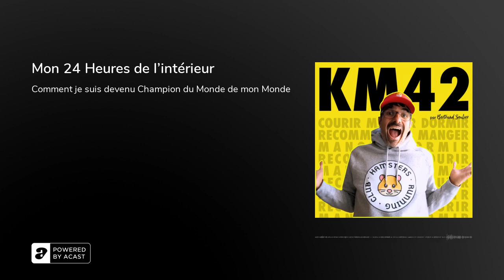Mon 24 Heures de l’intérieur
Je vous emmène avec moi dans mon 24 Heures pour découvrir les coulisses de mon nouveau titre de Champion du Monde de Mon Monde.

Ce week-end je devenais Champion du Monde de Mon Monde en courant le 24h de Hermeland, à Saint-Erblon à côté de Rennes, le jour de mon anniversaire pour mes 46 ans.

J’ai pris le départ avec un enregistreur et un micro. J’ai gardé un grand nombre de choses mais pas tout. Vous allez entendre mes ressentis, mes pensées. Vous allez constater l’évolution de mon moral et de mon mental. Vous allez entendre certaines discussions aussi. Je pense que vous allez rire.&nbsp;

Et à la fin, vous allez faire la connaissance d’une personne extraordinaire. Une rencontre que je considère comme une sorte de cadeau du destin et qui montre que le chemin que nous empruntons pour devenir des vieux galopants vaut vraiment le coup !

Mon site avec tous les épisodes, mon parcours, des recettes, des récits de course :&nbsp;

Vous voulez creuser le sujet de la nutrition ? Découvrez mon nouveau podcast Sport et nutrition